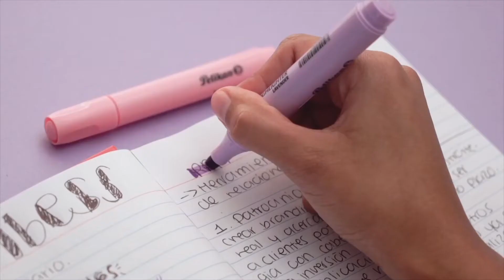Nuevo Pastel Highlighter